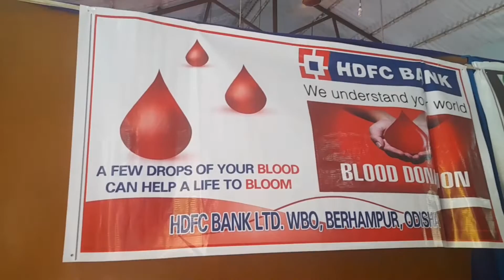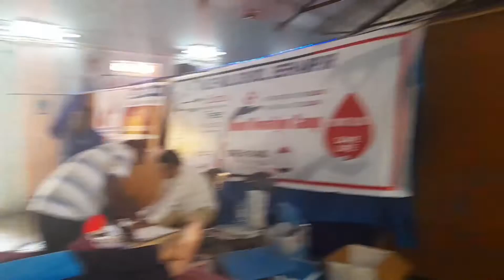part 2/ ଦିଦି ର କ'ଣ ହେଲା ?/# prince soumya //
ଆପଣ ମାନଙ୍କର ଭଲ ପାଇବା ମୋ ପାଇଁ ସବୁ କିଛି 🙏🥰🥰
ଆପଣ ମାନେ ମୋତେ ଆଶୀର୍ବାଦ କରାନ୍ତୁ ମୁଁ ଯେମିତି ଆଗ କୁ ବଢି ପରେ... 🙏🥰🥰😍
ଆପଣ ମାନଙ୍କୁ ମହାପ୍ରଭୂ  ଭଲ ରେ ରଖନ୍ତୁ 🙏
ସବୁ ବେଳେ ହସ ଖୁସି ରେ ଜୀବନ ଯାପନ କରନ୍ତୁ 🙏🥰🥰